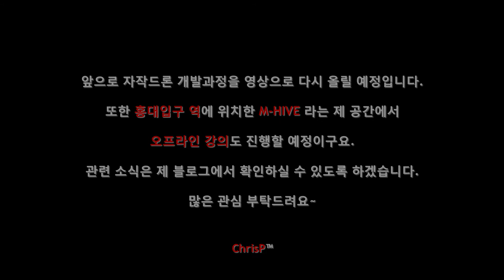[ChrisP의 STM32F4를 이용한 자작드론 개발] 시작 - 실내비행(수동조종)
※ ChrisP's M-HIVE에서 C 언어 오프라인 강의를 시작합니다.
자세한 내용은 을 확인해주세요.

안녕하세요 오랜만에 돌아온 ChrisP입니다.

TAROT 사의 TL250A 프레임 셋트에 자작한 STM32F4 보드를 올려서 자작드론을 제작하고 있습니다.
본 영상에서는 9축 센서를 이용해서 자세제어까지 진행해봤고, 앞으로 고도제어와 위치제어까지 진행할 예정입니다.